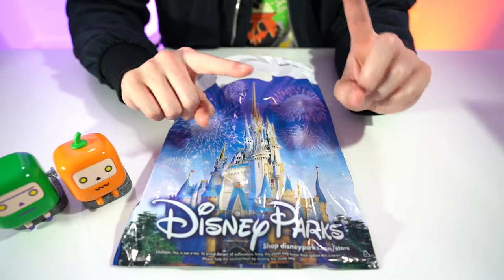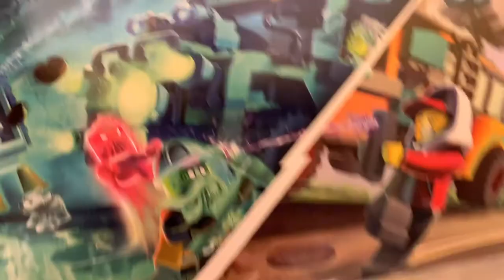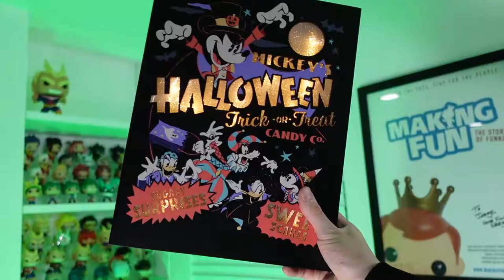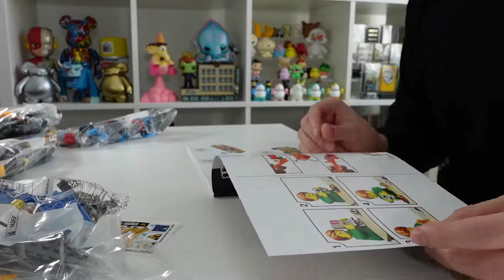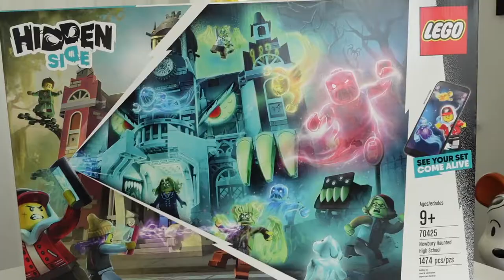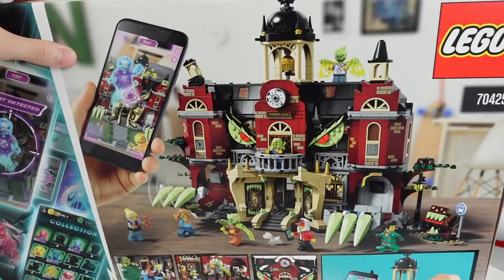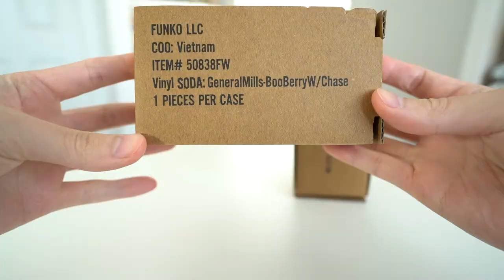HAULoween Unboxing Special!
Join me in a HAULoween unboxing filled with Designer Toys, LEGO, and other collectibles! I walk you through my process of how I arrange my display shelves to fit the season.

(Where I buy my Paka Paka and Funko Collectibles)

Join me and the rest of The Average Nerds on Twitch! We love to chat and interact with viewers! Give us a follow to get notifications when we go live!

You may find our podcast here!